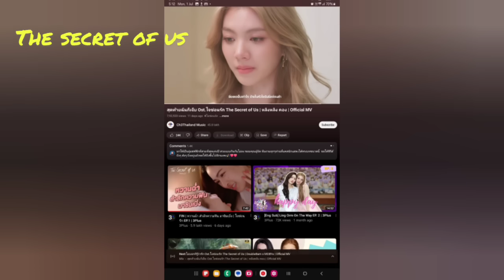I ONLY WANT YOU 🔥อนรัก The Secret of Us EP.4 [4/4] SPOILER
pilot_ใจซ่อนรัก หลิงออม เด็กดื้อของพี่หมอ ใจ ซ่อนรัก

the secret of us gl series episode 4
the ecret of us gl
the secret of us gl pilot
the secret of us gl series
secret of us girl reaction
secret of us gl full episode